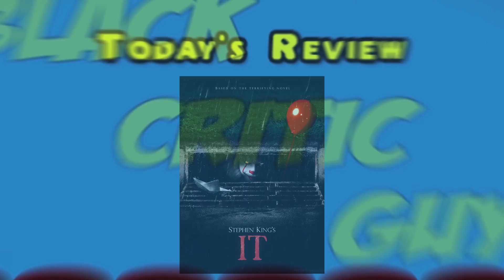IT (2017) Movie Review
Come float with BCG kids as he reviews the remake of a horror classic, "It." Enjoy :)